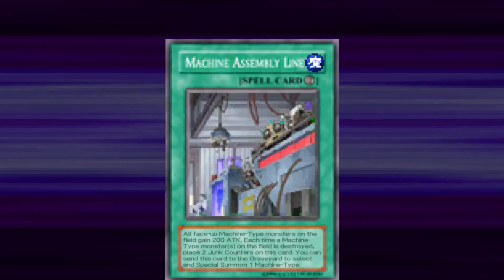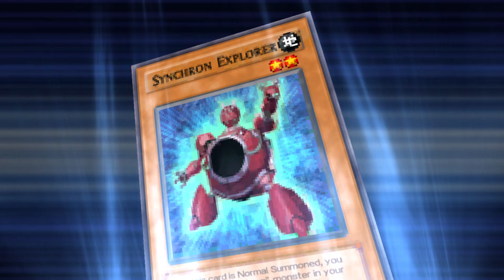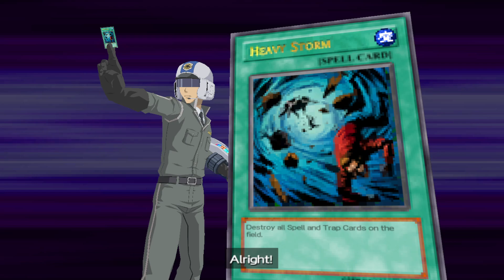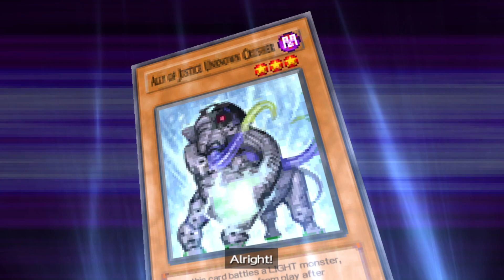Yugioh Tagforce 5 Yusei Part 1